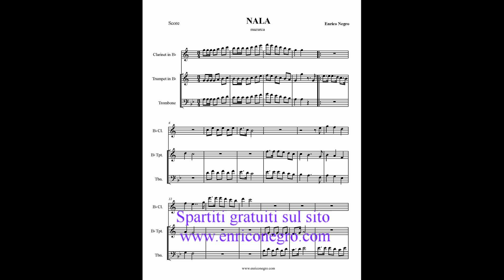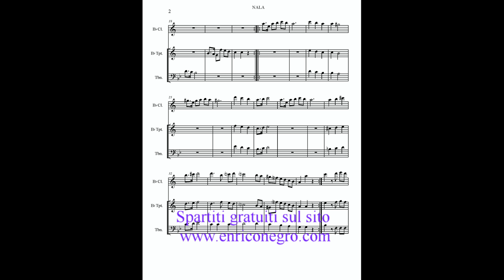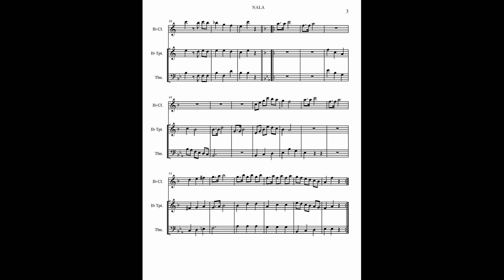NALA mazurca orchestra spettacolo Enrico Negro & la Musica dal Vivo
Basi mp3, midi, spartiti e  videoclip scaricabili gratuitamente sul sito
Anche disponibile arrangiamento per formazione bandistica librettabile!
compositore E.Negro, S. Bottino, A. Rolando